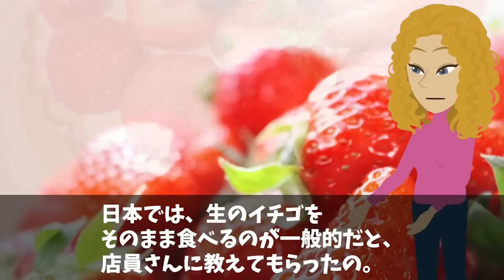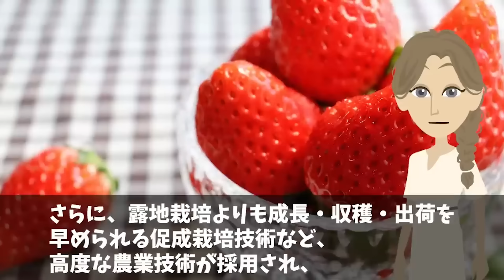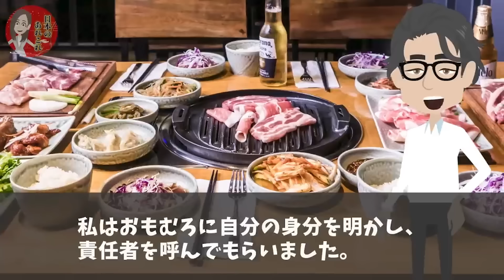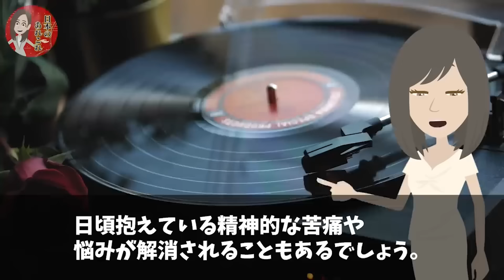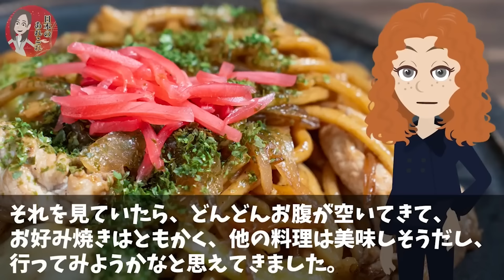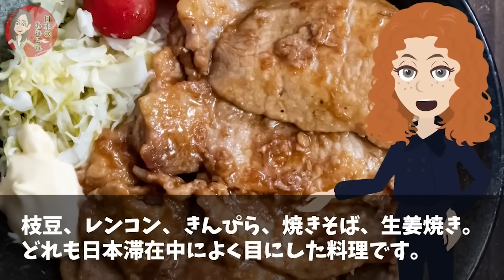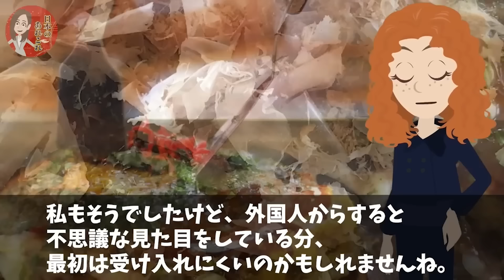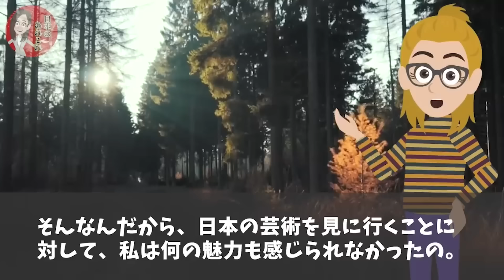【海外の反応】「日本産だけ高すぎるのに…なぜこんなにも需要があるんだ…」日本の赤い宝石が世界の富裕層に需要拡大中w【総集編】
【海外の反応】「日本の卵だけ他の国と違う…」日本の卵だけの特徴が1発でわかる映像に世界が顔面蒼白w【日本のあれこれ】

【海外の反応】「日本人だけずるすぎる！」日本の不思議なフルーツにアメリカ人が驚愕【日本のあれこれ】

【海外の反応】「日本人は甘い豆を食べるなんて馬鹿げてる…」→欧米が日本の豆料理に驚愕！【日本のあれこれ】

■フリー素材